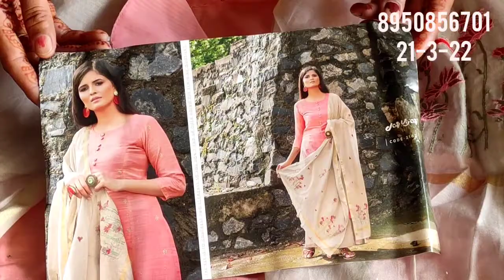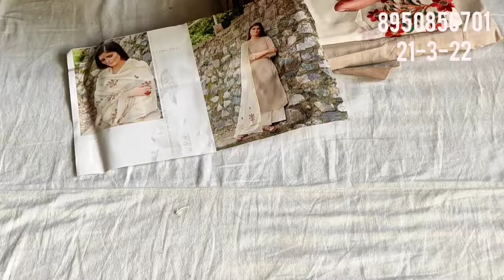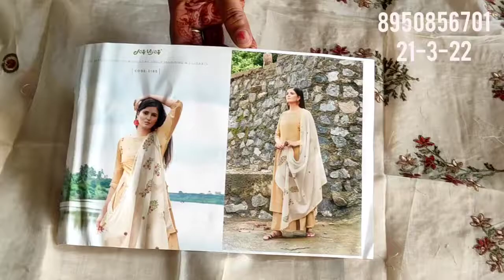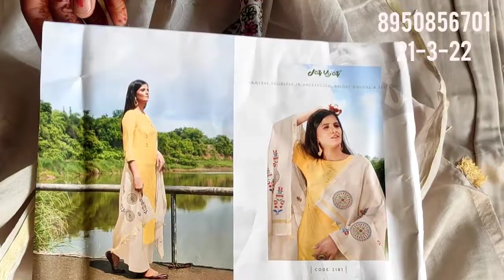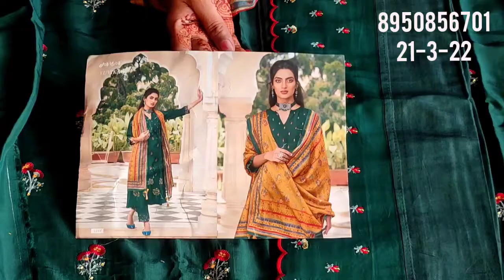🌹लो जी फिर आ गए🌹आपकी फरमाइश के जय विजय खादी टच मस्लिन सूट🌹बिल्कुल गर्मी की आइसक्रीम🌹जल्दी से लूट लो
your quary-
HI,
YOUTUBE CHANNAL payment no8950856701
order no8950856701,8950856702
पार्टी वियर सूट।
गर्मीयों के तोहफे।
लो जी फिर आ गए🌹आपकी फरमाइश के जय विजय खादी टच मस्लिन सूट🌹6बिल्कुल गर्मी की आइसक्रीम🌹जल्दी से लूट लो🌹,#